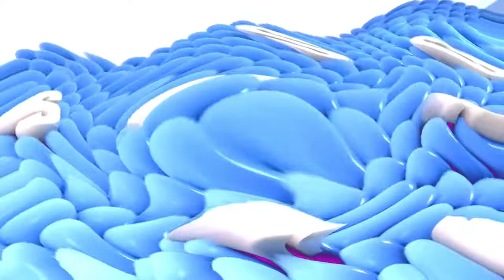Samsung Logo Balls in Three Vibratos Played At Once